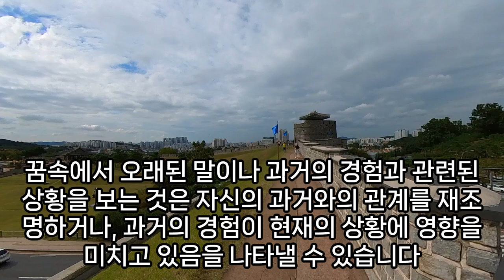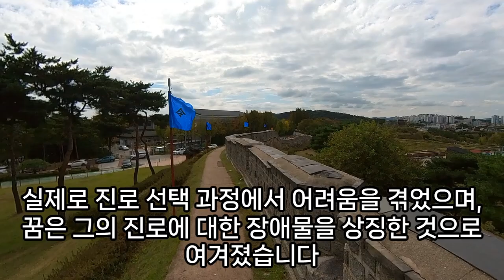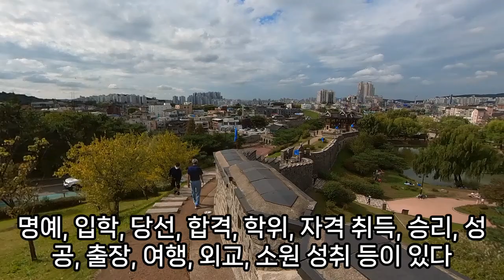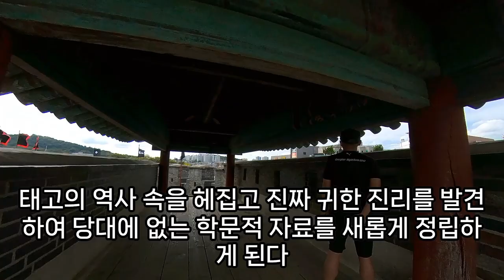말 꿈해몽, 말꿈, 말 나오는 꿈, 말에서 떨어지는 꿈, 말 타는 꿈, 승마 꿈해몽, 말 관련 꿈, 말 보는 꿈, 말이 달리는 꿈, 초원에서 말 타고 달리는 꿈, 예언, 예지몽